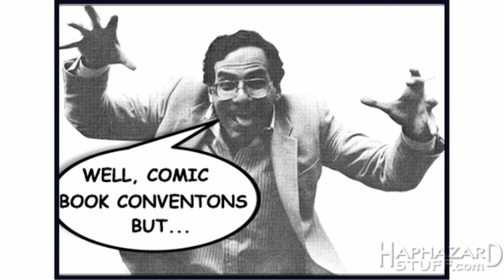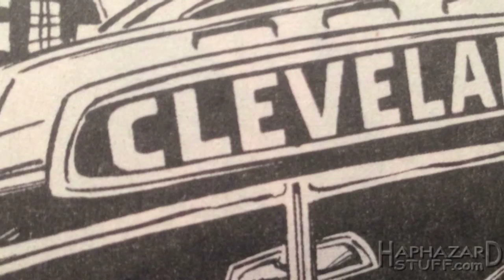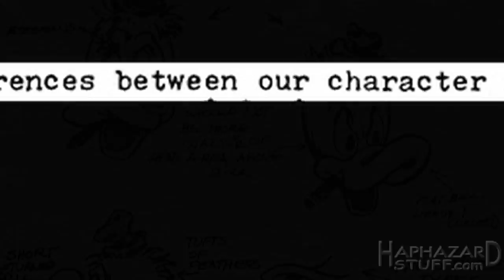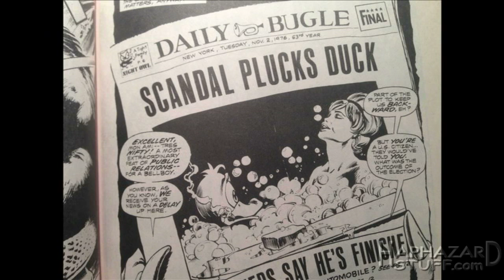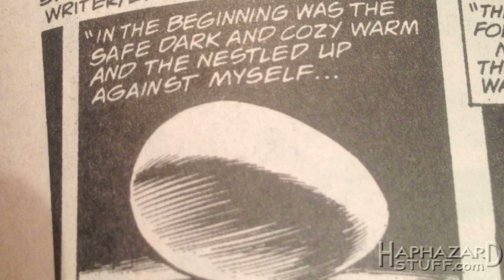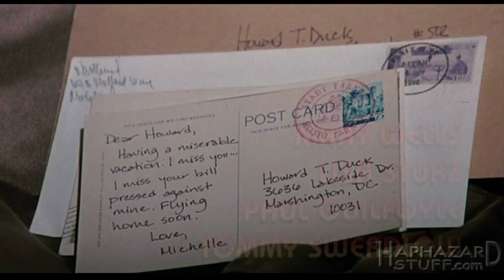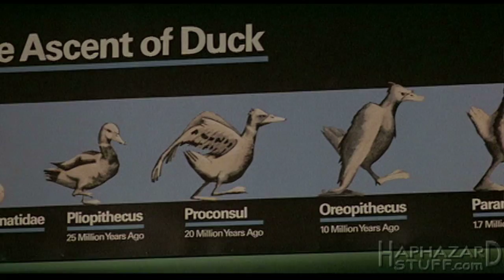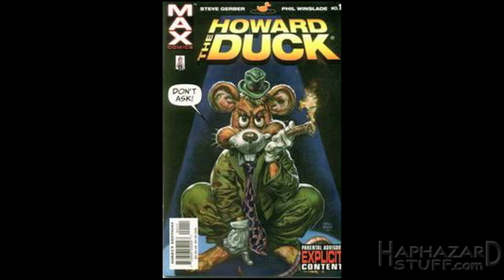Superhero Films - Howard The Duck (1986)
A Marvel Comics character makes the leap to the big-screen! Howard the Duck is brought to life by producer George Lucas in a big-budget, wannabe 1986 summer blockbuster.

Unfortunately, Howard the Duck isn't quite the hit the filmmakers and studio were hoping for and would end up being one of the most notorious and famous bombs in film history.

I take a look back at the character Steve Gerber created, the film Howard the Duck and the legacy it would leave on the character.